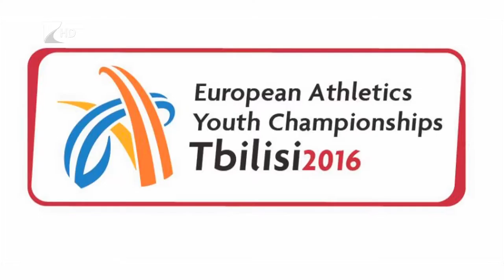Két számban indulhat - Kölcsey Tv